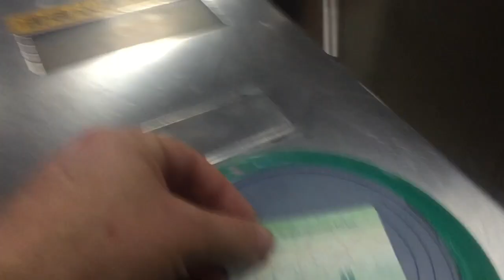China Diaries, Part 11: Shoppening & Prootening in Shanghai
Another episode of Jonas Kullhammar's travel diaries from China.
And here we go shopping, trying to get a good bargain on gifts for ourselves and our families! Very much fun and the people in the shops are very fun and it always ended with a smile. A very fun visit at the fake market!

Jonas Kullhammars resedagbok från Kina fortsätter här i en prutfest från en av Shanghais marknader för kläder, souvenirer och presenter. Vi hade en fantastiskt kul dag och även om personalen var svårprutad så slutade det alltid med ett leende och att alla var nöjda.